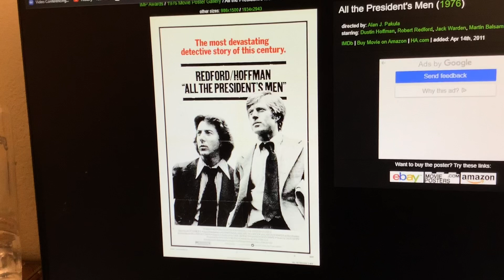What Do You Think of This Movie? #56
Great film. I give it two thumbs up.